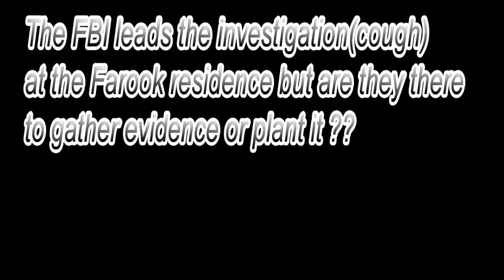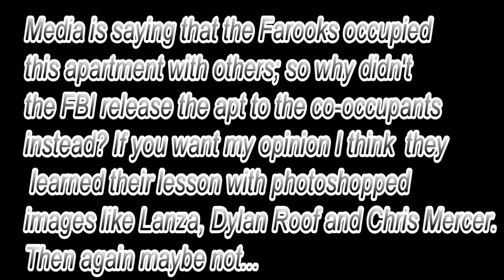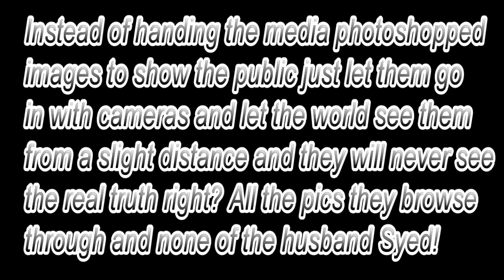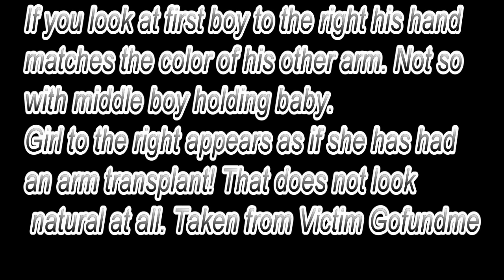How stupid does the Gov think the Sheep really are? Check it and see.